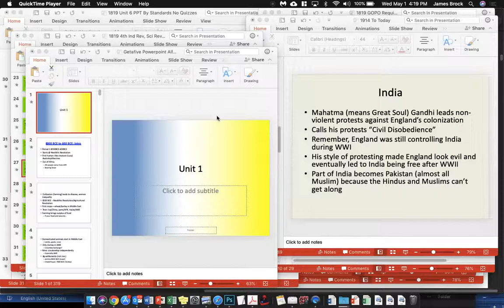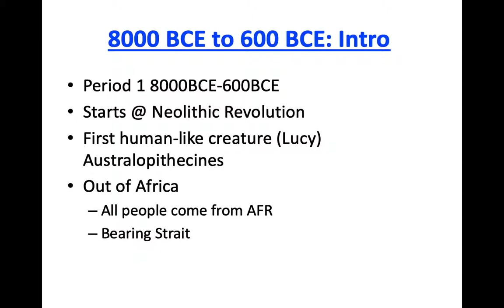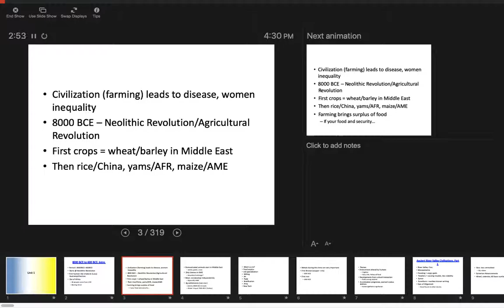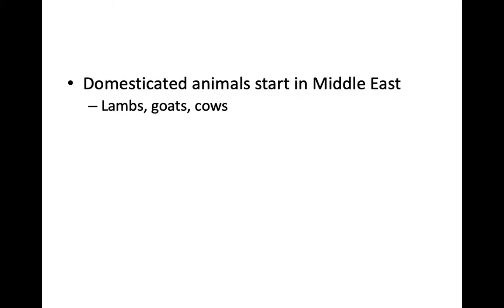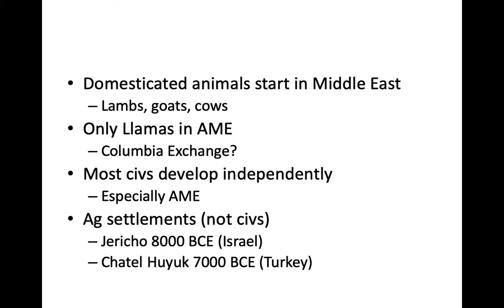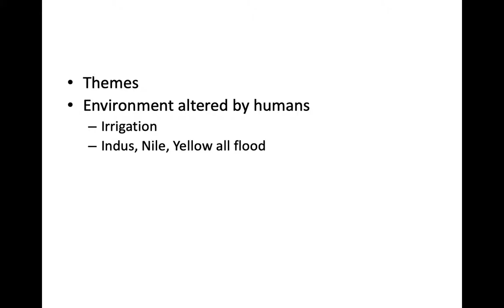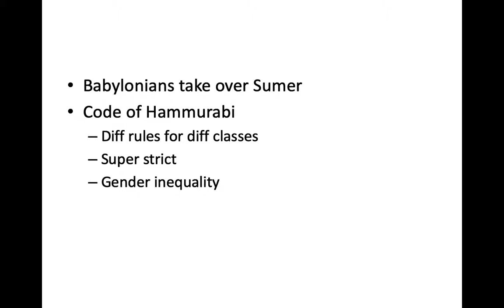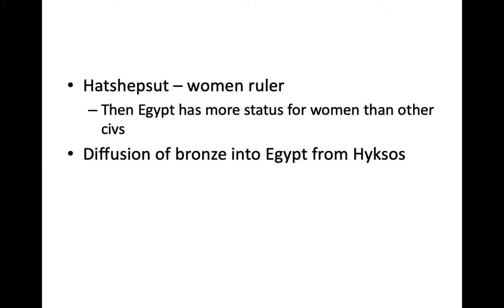1819 Unit 1 Review